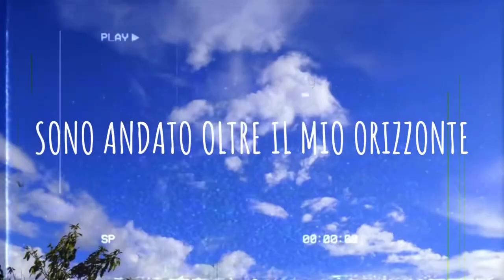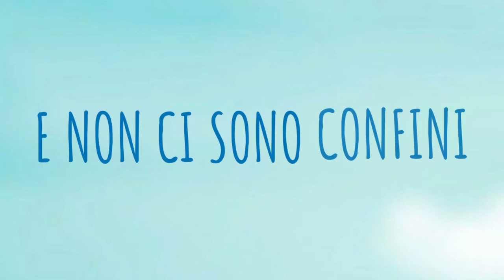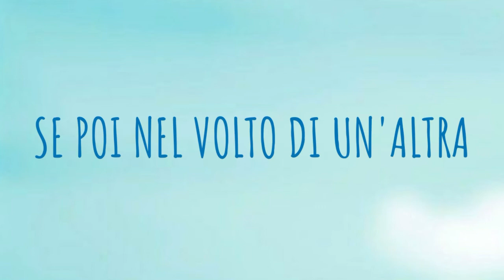Alessandro Mineo - Una Sola destinazione (Official Lyric Video)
Una sola destinazione è l’ultimo singolo di Alessandro Mineo, il primo per l’artista scritto da un altro autore, che ha saputo dar parole all’interpretazione: Maurizio Musumeci, artista impegnato da sempre alla lotta contro la mafia; basta ricordare la sua “Chi gliel’ha fatto fare”, inoltre coautore di Parole in circolo di Marco Mengoni.

Il brano parla di un viaggio metaforico, pieno di ricordi e riflessioni ma in cui alla fine con la testa si rimane fermi sugli stessi pensieri, sulle stesse idee, “Se poi nel volto di un’altra
rivedo i suoi sorrisi”, e quindi alla fine si può andare ovunque, si possono visitare mille posti, ma il cuore e l'anima ti riporteranno sempre a una sola destinazione.

“Una sola destinazione“ é prodotto, mixato e masterizzato da Roccascina Audioproduzioni

Testi: Maurizio Musumeci
Musiche: Marco Di Dio

Grafica: Onderod